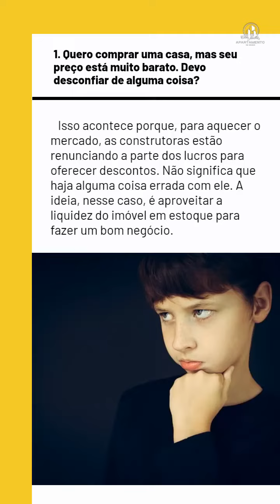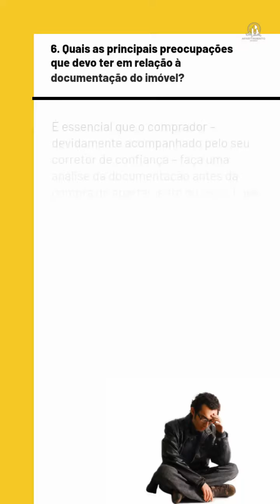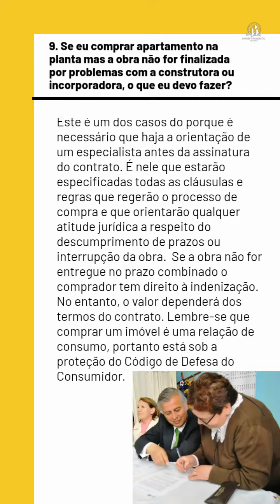Como comprar um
As Perguntas mais frequentes de como comprar um imóvel.
Ainda ficou com dúvidas entre em contato.